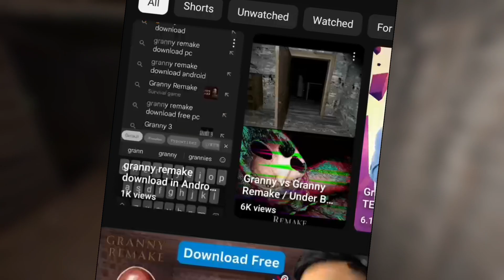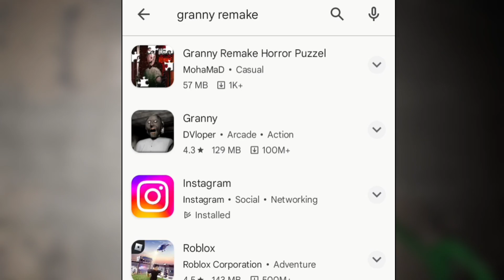Granny Remake Android Download | How To Download Granny Remake In Android | Techno Gamerz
Granny Remake Android Download | How To Download Granny Remake On Mobile | Techno Gamerz

In The Video🔗Watch Till End👍

Hey Guys, In This Video I Tell You 'How To Download Granny Remake Game On Mobile'.

Guys, Is Video Me Maine Aapko Bataya Hai 'Granny Remake Game Ko Mobile Me Kaise Khele'.

📋Related :-